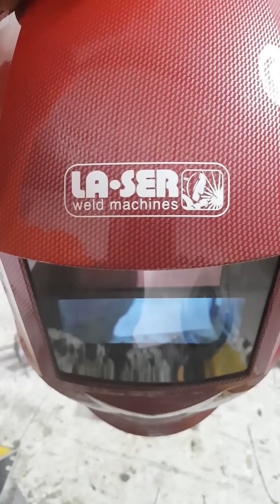ROLADORA de planchuela Simple, para Morsa o Tornillo de banco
Buenas! les muestro como hice esta Roladora, que siempre veía en imágenes y decidí probar si funciona con 3/16 x 1" y si bien hace el circulo, se esta esforzando mucho a los tornillos que sujetan la herramienta. Se los recomiendo para 1/8 de espesor.

Con esto me queda mas ganas de buscar un diseño mas resistente, que no use la morsa, que sea solo para este trabajo, seguramente mas adelante lo pondré en práctica.
Los materiales son lo que tenía, los rulemanes o baleros, los compre en chatarrera, asi que las medidas lo van buscando en cada situación.

Por último, solo decir que la soldadora funciona muy bien, tiene una muy buena potencia, es sencilla y liviana. Pueden encontrar más información en:

Para ver mas trabajos y fotos de este proyecto, seguime por Instagram